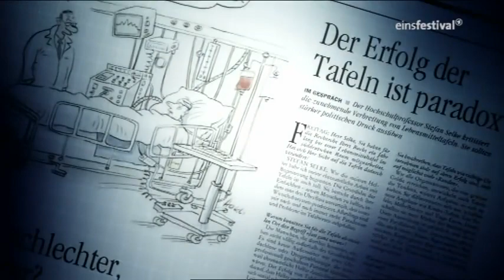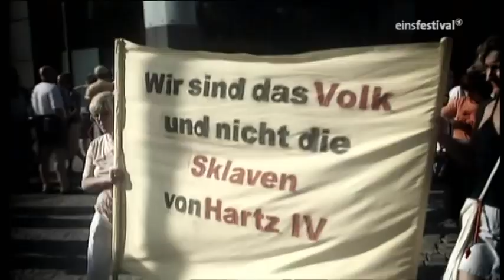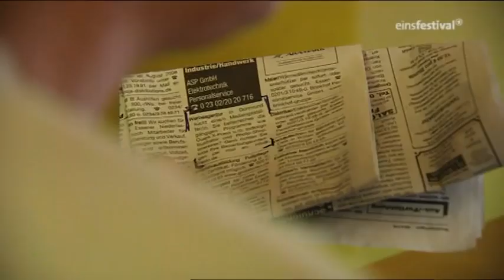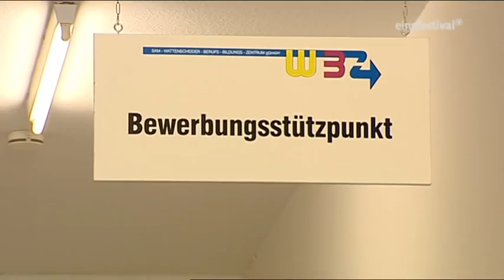Arm und abgeschrieben Wer hilft aus der Krise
Quelle: einsfestival

Mehr erfahren
Mit YouTube Premium werbefrei anhören
Titel
Tactical Hesitation (a)
Künstler
Gregor Narholz, APM Music - Sonoton Recorded Music Library - Sonoton Music
Album
REALITY - INVESTIGATION, TENSION & ACTION
AdRev Masters Admin, AdRev for a 3rd Party (im Auftrag von Sonoton Music); AdRev Publishing und 1 musikalische Verwertungsgesellschaften